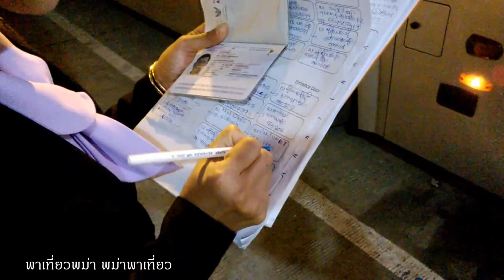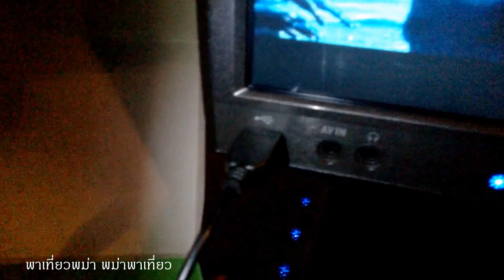นั่งรถบัส ย่างกุ้ง มัณฑะเลย์ Elite Express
ปัจจุบันรถบัสแบบVIPเป็นที่แพร่หลาย จากย่างกุ้ง มุ่งสู่จังหวัดสำคัญๆในพม่า จะมีรถบัสแบบVIPคอยให้การบริการอยู่หลายบริษัท ราคาถูกกว่าใช้เครื่องบิน 3 เท่า ประหยัดเวลาและค่าโรงแรม

พาเที่ยวพม่า พม่าพาเที่ยว ได้ทดลองนั่งรถบัสของบริษัท Elite Express จากย่างกุ้งไปมัณฑะเลย ราคาคนละ 22,000จ๊าด หรือประมาณ 726บาท ออกเวลา 22.30น. ถึงมัณฑะเลย์ 06.30 น.ในรถมีบริการอาหารว่าง น้ำดื่ม และน้ำอัดลม จอทีวีส่วนบุคคลพร้อมหูฟัง ที่เสียบสายชาร์ทแบบ USB แวะเพียง 1 ครั้งที่สถานีพักใกล้เมืองมิตทิลา เวลาประมาณ 04.00น. แจกผ้าเช็ดหน้า แปรงสีฟัน ยาสีฟัน เพื่อให้ได้ล้างหน้า ให้เวลาพัก 30 นาที ใครล้างหน้าเสร็จก็ดื่มชาหรือทานอาหารเช้าได้เลย บนรถไม่มีห้องน้ำนะคะ